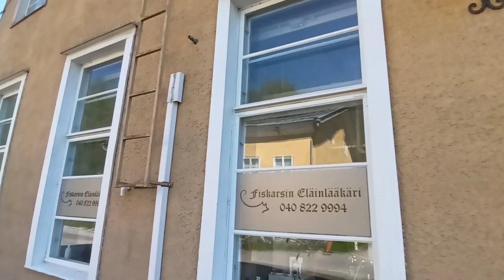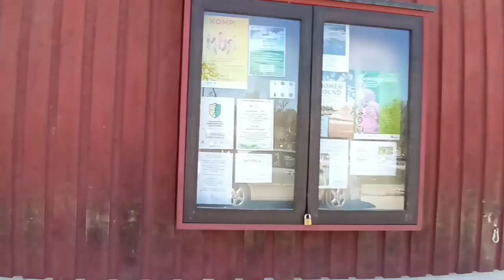Vlog Dippergat: Fiskari, karjaa ja puliakka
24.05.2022